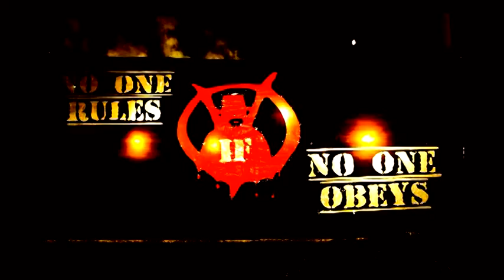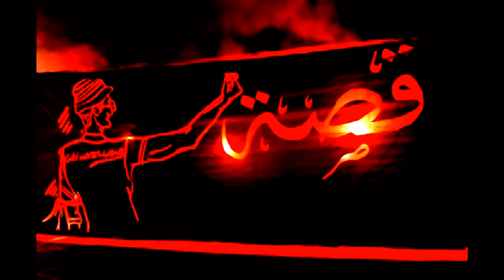AMII 8 - DEPLACEMENT ENSEM/ENSET/ISEM